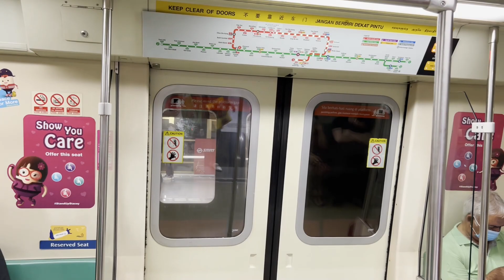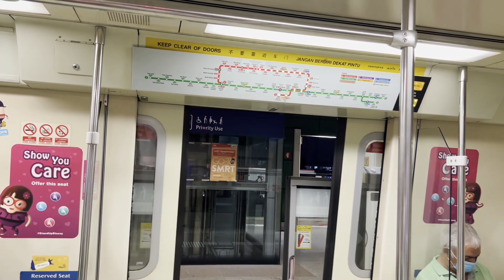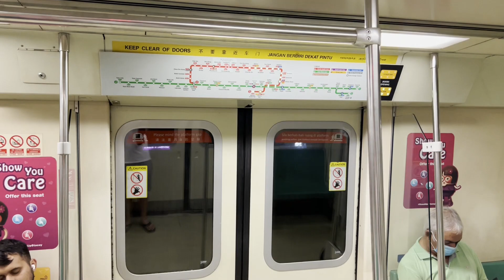[Retired ; Sole Non-KSF][SMRT] SIE C651 ~ 201/202 NS12 Canberra → NS16 Ang Mo Kio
Train Details
C651 (201/202)
Build By: Siemens Aktiengesellschaft
Motor: GTO-VVVF (Siemens)
TRN: 231

As of 09/11/2024, 2035hrs EMU 201 has been scrapped.